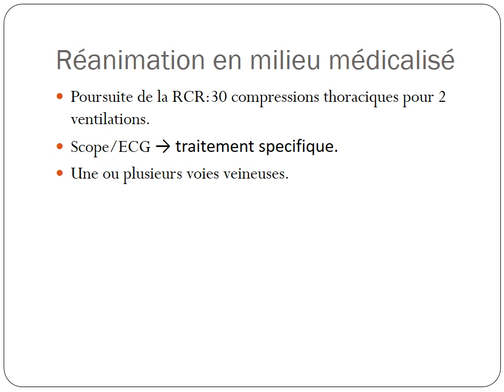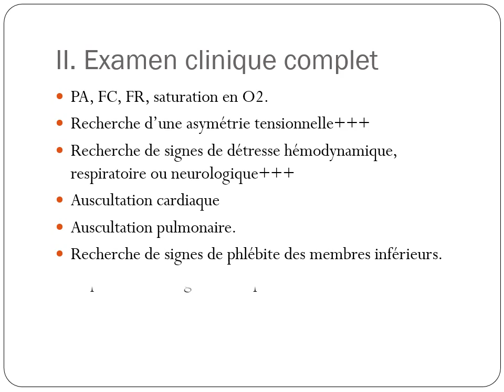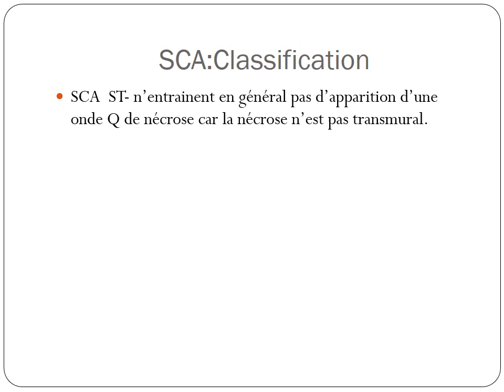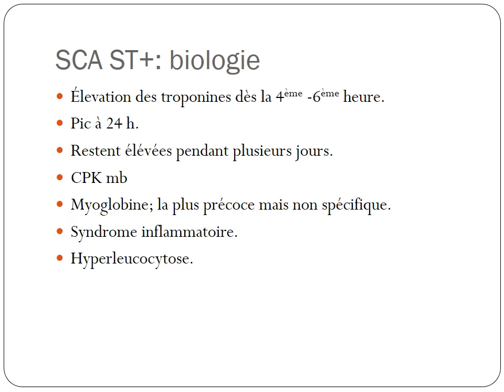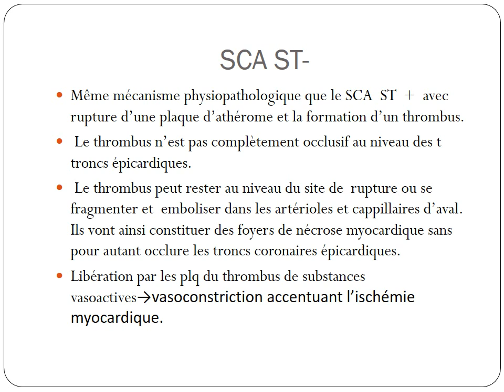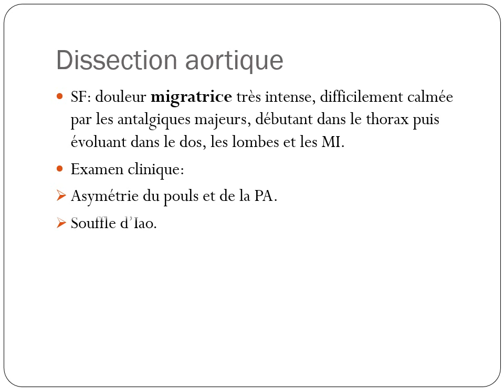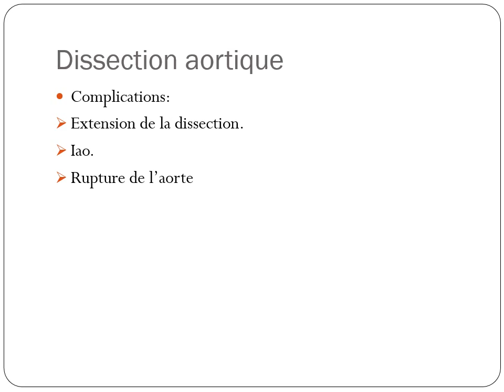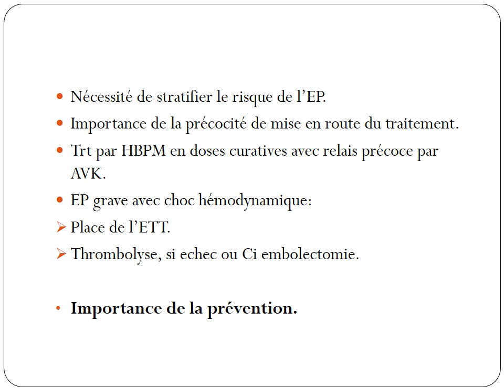CARDIOLOGIE Les urgences cardiologiques 2016